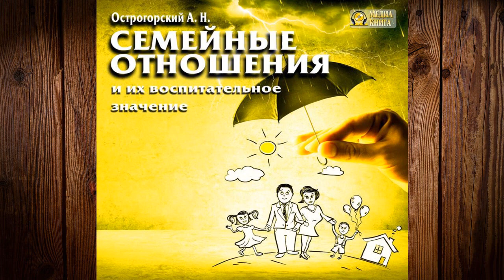Семейные отношения и их воспитательное значение (А. Н. Острогорский) Аудиокнига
Описание книги
«По общему представлению воспитание и сводится к борьбе с натурой ребенка. Зол он – надо искоренять в нем злые наклонности; неряха он, беспорядочен – надо приучать его к опрятности и порядку; лжив он – надо наказывать за каждую ложь. Ради этого перевоспитания дурной натуры в хорошую стараются внести в сознание ребенка разные сдерживающие натуру мотивы: страха, стыда, боли и пр. Понятно, что родителям ввиду такой задачи приходится прибегать к разным искусственным мерам, изобретать средства для воздействия на ребенка, и так как выбор их невелик, то придумывать вариации на одни и те же, в сущности, темы и часто после многих неудач, разочарований и огорчений видеть, что все труды их ушли бесплодно, что дурной ребенок не исправляется, а иногда и прямо становится все невыносимее и хуже.»
А. Н. Острогорский,
«СЕМЕЙНЫЕ ОТНОШЕНИЯ и их воспитательное значение»

Чтец:Петр Таганов
Правообладатель:МедиаКнига